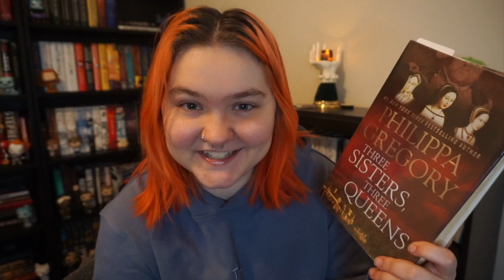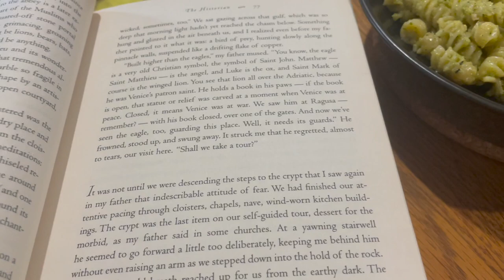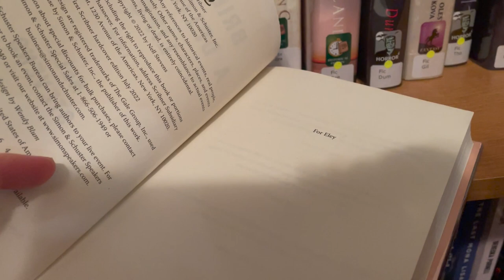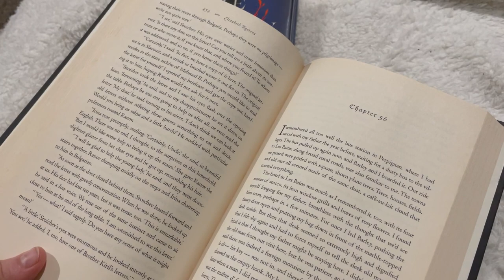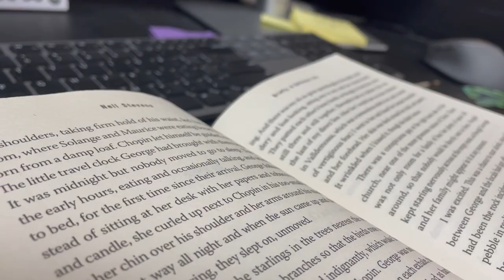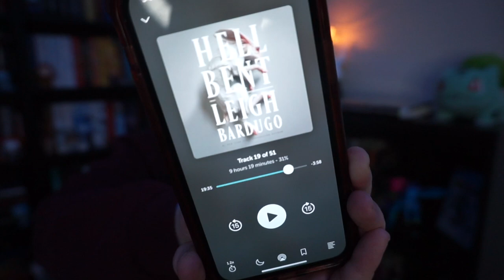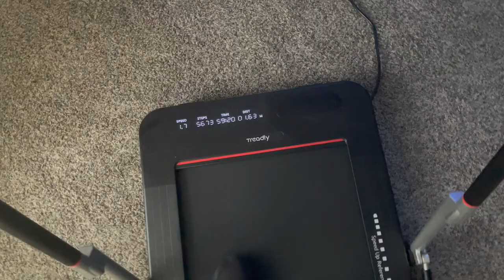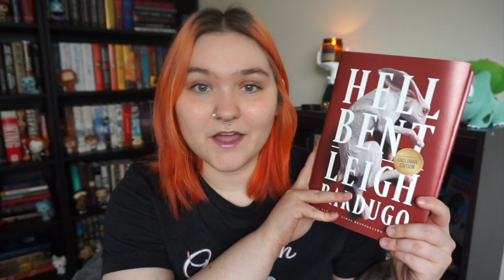Hell Bent is a work of art // 2023 reading vlog #1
I read some not so great books and I read some absolutely wonderful books to start off my 2023 reading year!

Books Mentioned //
Three Sisters, Three Queens by Philippa Gregory
The Historian by Elizabeth Kostova
Briefly a Delicious Life by Nell Stevens
Hell Bent by Leigh Bardugo

- Support local indie bookstores with Libro.fm! Get a free book through this link :)